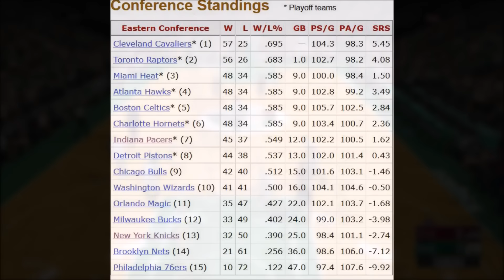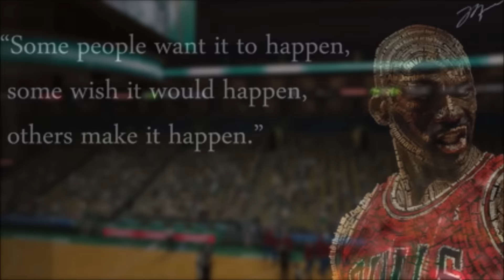Who is the Biggest Threat to the Cavs? NOT THE CELTICS